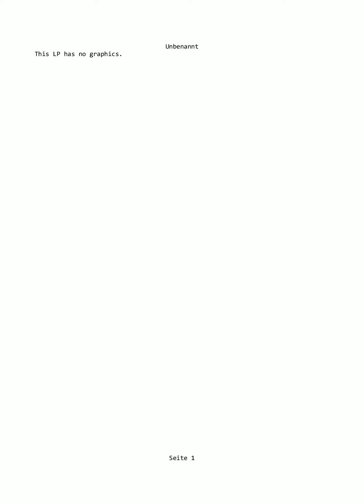Retro Games #001 River Raiders